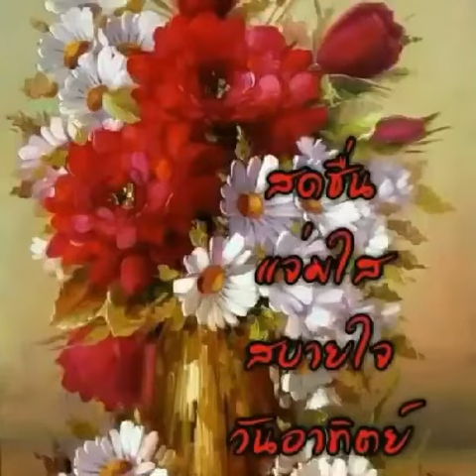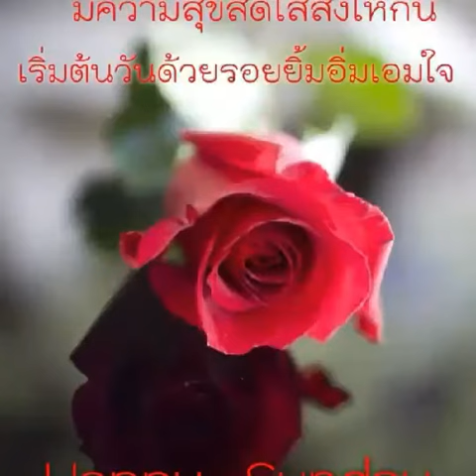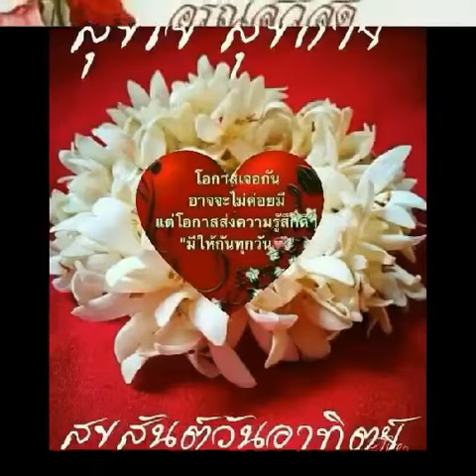【Sawadeekrub】❤❤❤ Happy Sunday ❤❤❤